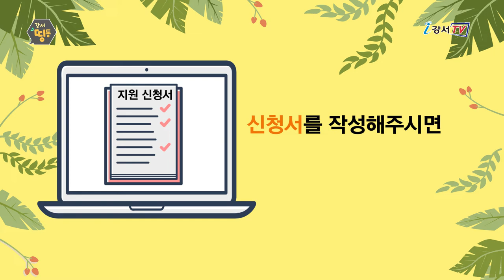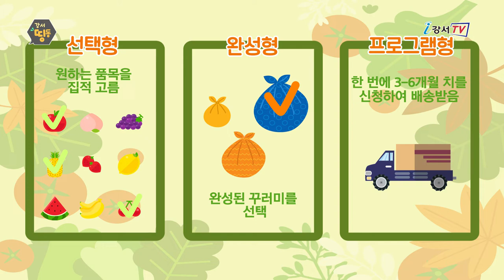[강서띵동] 임산부 친환경농산물 꾸러미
건강한 먹거리가 필수인 임산부와 아기에게
친환경농산물 꾸러미가 배송됩니다!

오늘의 강서띵동, 《임산부 친환경농산물 꾸러미 지원사업》입니다.